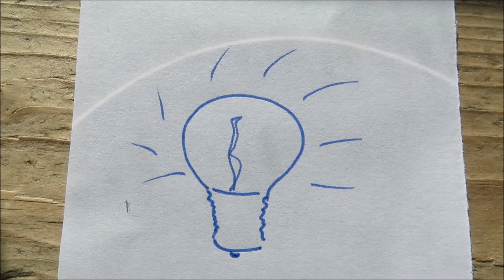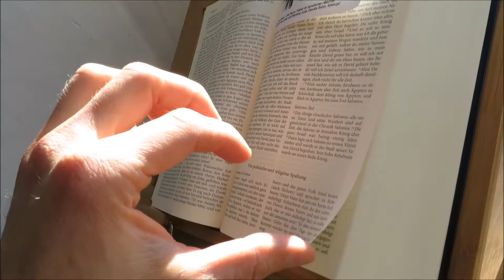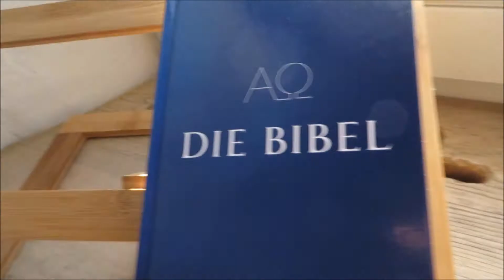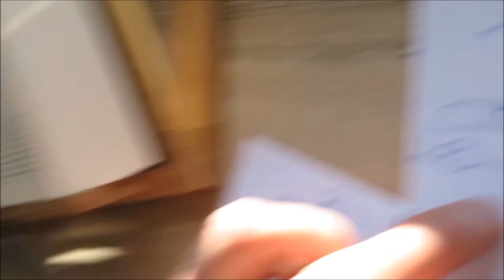Einführung in die Lectio divina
Sämtliche Videos zu den "digitalen Exerzitien" in der Fastenzeit 2018 gibt es